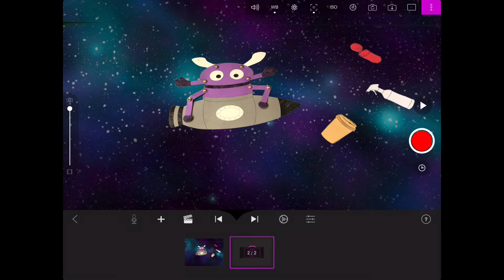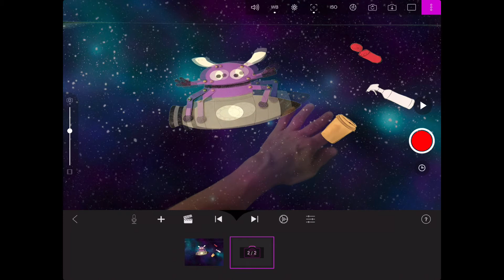Instructievideo Stop Motion